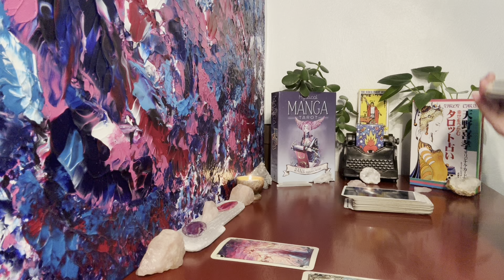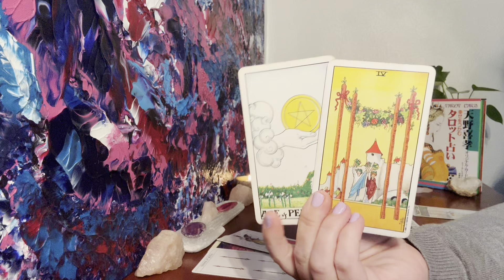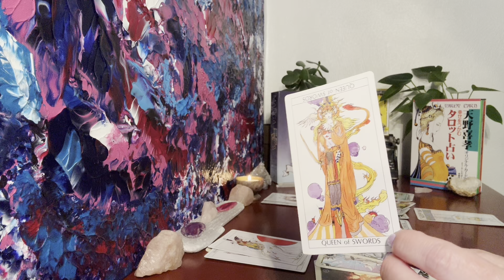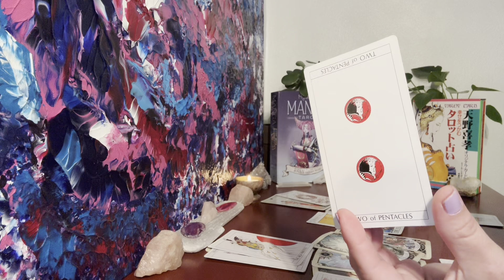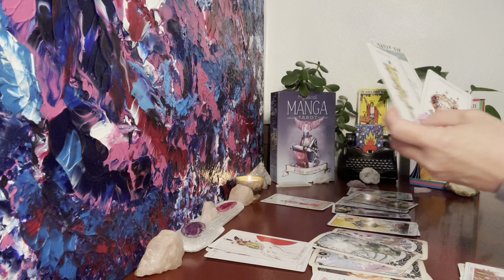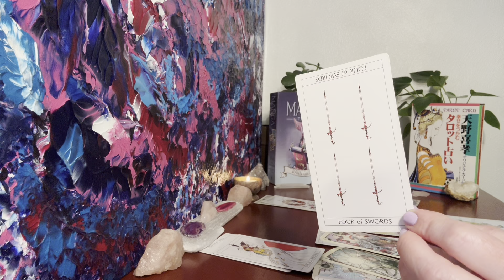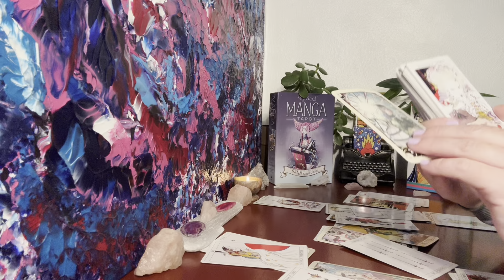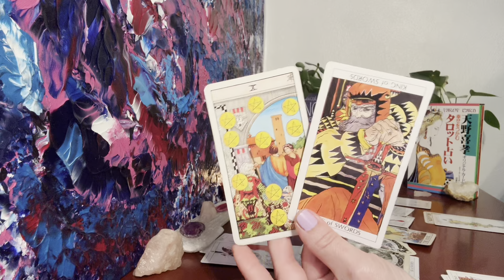Virgo Love Reading June ❤️ Someone Can’t Get You Off Their Mind & Wants to Talk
Virgo ♍️ You & Them Love Reading 💜 Timeless

Personal Readings

Twin Flame Readings:
Aquarius Rising Tarot

Gratitude & Love
Charity